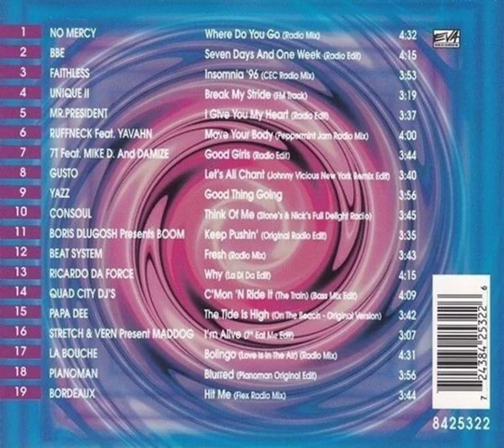Boris Dlugosh Presents Boom - Keep Pushin' (Original Radio Edit) Backwards